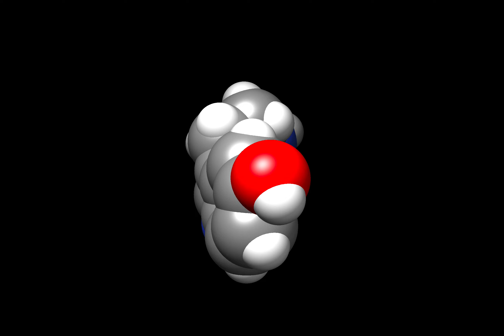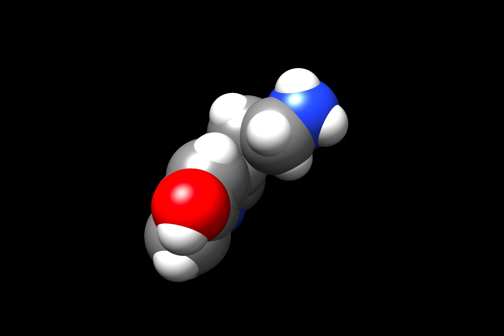MD Simulation: Serotonin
This video is a quick Molecular Dynamics simulation of serotonin.

Click Below to Listen to a Short Podcast about Serotonin from the Royal Society of Chemistry: